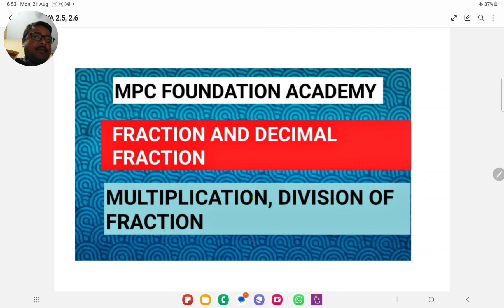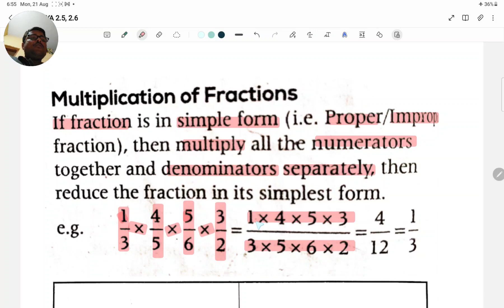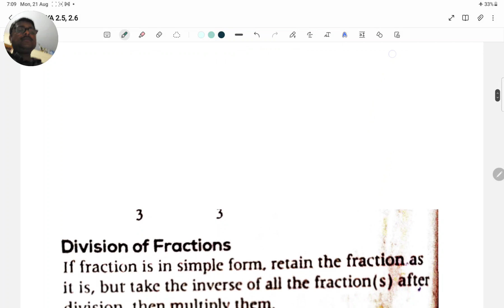2.5 MULTIPLICATION, DIVISION OF FRACTION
MULTIPLICATION AND DIVISION OF FRACTIONS,  NAVODAYA, SAINIK, APRS,TSRS,CIVIL SERVICES FOUNDATION, MATHEMATICS, 4TH TO 5TH CLASS,  SSC, CBSE, ICSE